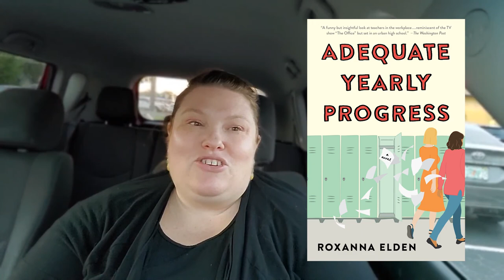Book Review: Adequate Yearly Progress | Roxanna Elden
📖 BOOK REVIEW⠀📚
BOOK: Adequate Yearly Progress
AUTHOR: Roxanna Elden
Stars: ⭐⭐⭐⭐
Published: February 11, 2020